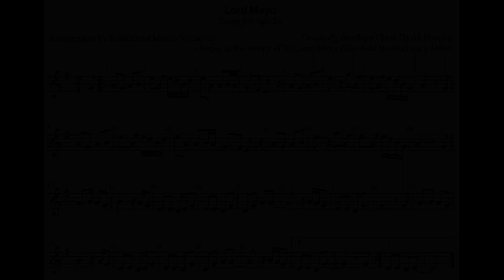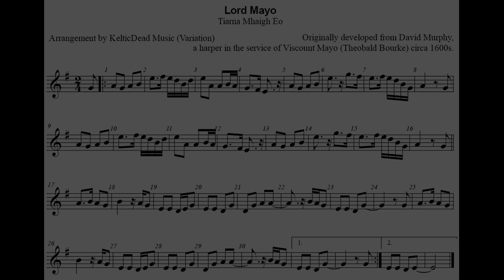Lord Mayo Tiarna Mhaigh Eo -- KDM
In the late 1600s, David Murphy (a harpist) got into trouble with his patron, Theobald Bourke (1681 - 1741 ), the Viscount of Mhaigh Eo County in Ireland. To get back in favor, he wrote a tune in praise of his patron and to show he was demonstrating due penitence. Since that time, the tune has evolved into many variations. I play this one with the Kerry Mezzo D whistle, bodhran, and a stomp board, and I arranged the to 2/4 time into a more steady beat. for this and other tunes and songs.